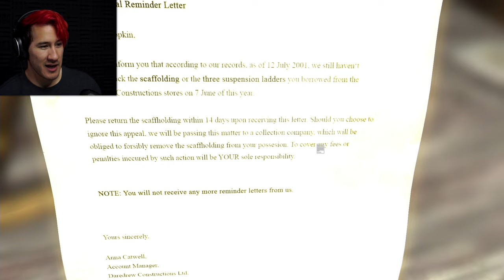Blameless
Blameles is a really cool puzzle horror game with a twist!